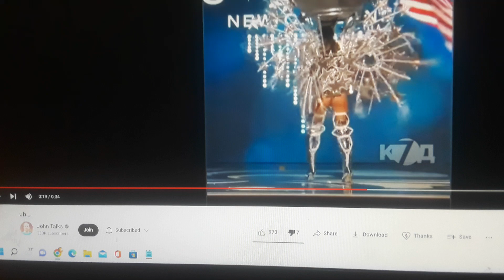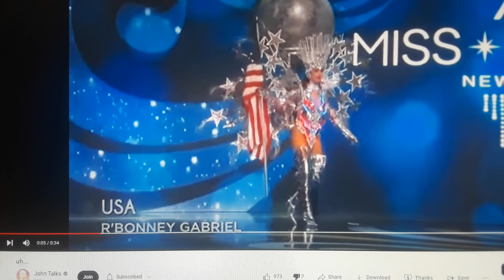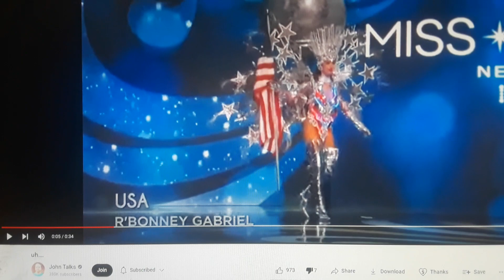See The Fallen Angel's Agenda Is Still Oppressing Real Native Humanity On This Planet.